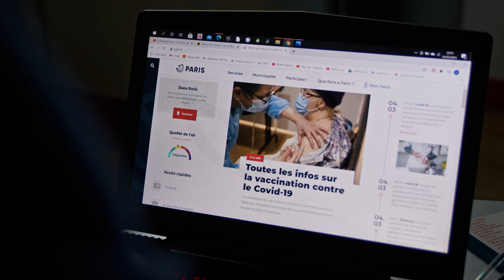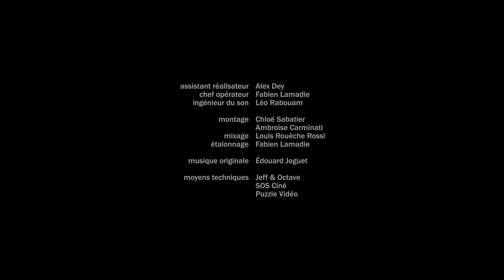Choisis la Guerre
Pour fêter les un an de la génération sacrifiée, on a souhaité donner la parole à l'un de ses membres.

Choisis la Guerre, un film de et avec Clément Prévaux, retraçant un an de pandémie en France, la génération Y face au Covid.

scénario : Clément Prévaux & Morgane Richard
assistant réalisateur : Alex Dey
chef opérateur : Fabien Lamadie
ingénieur du son : Léo Rabouam
montage : Chloé Sabatier et Ambroise Carminati
monteur et mixeur son : Louis Rouèche Rossi
étalonnage : Fabien Lamadie
musique originale : Edouard Joguet
moyens techniques : Jeff & Octave, SOS Ciné, Puzzle Vidéo
production : Ambroise Carminati, Andréa Vistoli
directeur de production : Matthieu Barbaray

merci à :
Vincent Marc, Edouard Edilber, Lara Sarciaux, Alex Dey, Romane Colonna, Caroline Lepitre, Abdulah Sissoko, Pablo Chevalier, Boris Begard, Louise Marchetti, Jean Paul Dix, Camille Herrera, Odette Chevalier, Léo Schoulevitz, Edouard Dossetto, Marie Benati, Charlie Fargialla, Nicole Vistoli

© Choisis ! une série d'après une idée originale de Clément Prévaux